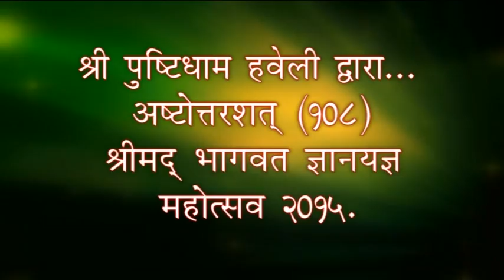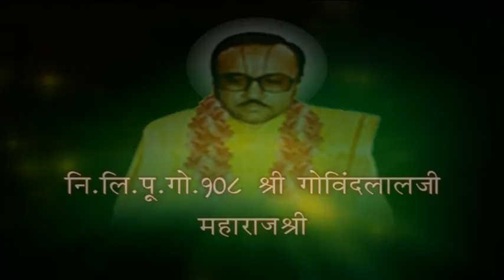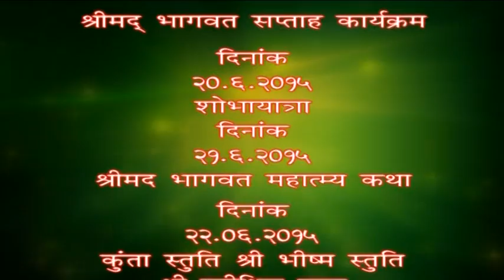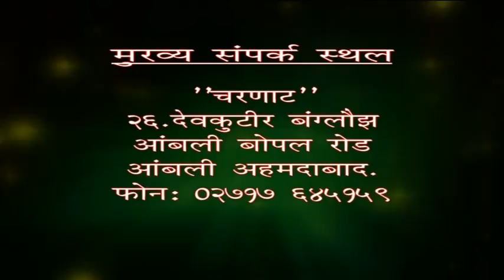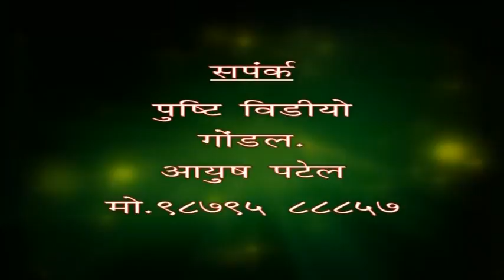Shri Mad Bhagvat Katha - Mathura - Part - 1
" ASHTOTARSHAT SHRI MAD BHAGVAT KATHA AT MATHURA "

   VRAJ RASANAND MAHOTSAV - 2015 (ADHIKMAS)

SARVADHYKSHTA : P.PU.GO.108 SHRI DAMODARLALJI MAHARAJ SHRI (KADI-AMD-SURAT-MUMBAI)
ADHYKSHTA : P.PU.GO.108 SHRI HARIRAYJI MAHODAY SHRI
PRAVKTA : P.PU.GO.108 SHRI GOVARDHANESHJI MAHODAY SHRI ( SHRI DARSHANKUMARJI)